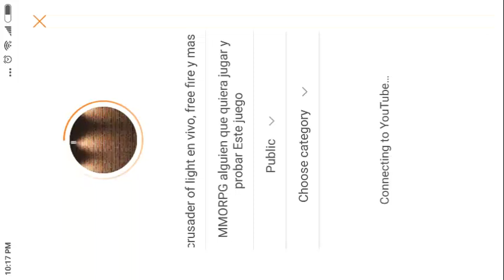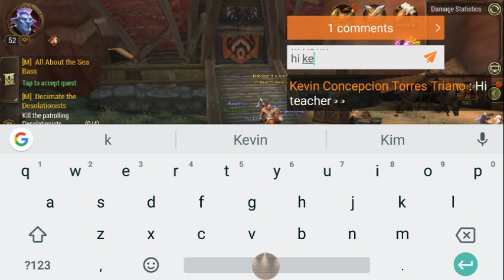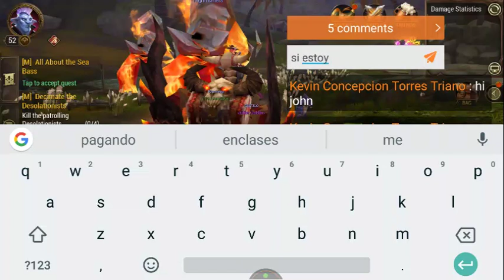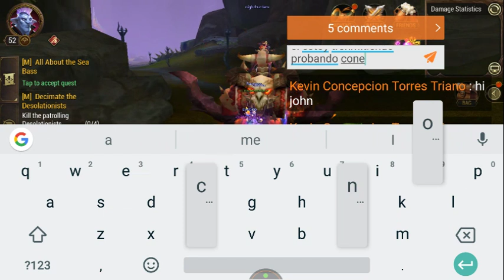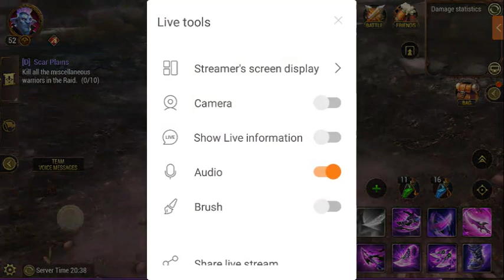crusader of light en vivo, free fire y mas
MMORPG alguien que quiera jugar y probar Este juego